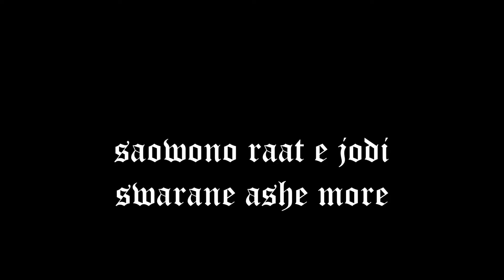সাইবার ডিজের গাওয়া গান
শাওনও  রাতে  যদি স্মরণে আসে  মোরে